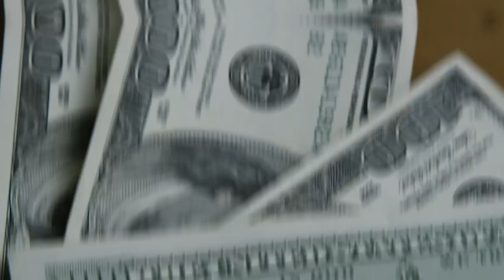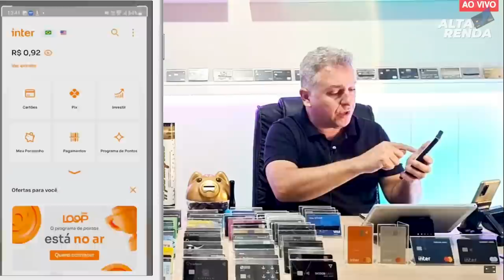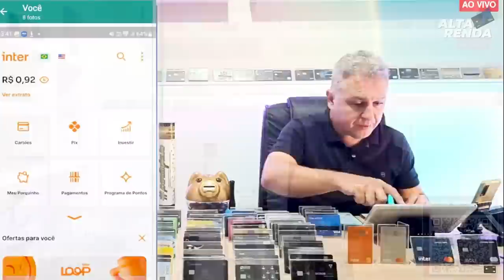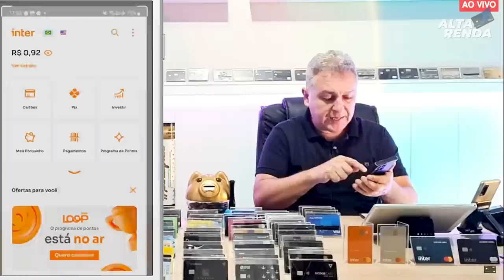💳BANCO INTER PONTOS NA PRÁTICA, SAIBA SE REALMENTE É UM ÓTIMO PROGRAMA ESTA NOVIDADE DO INTER.